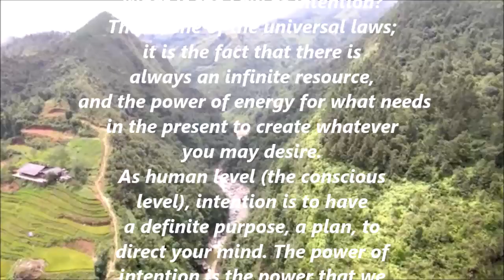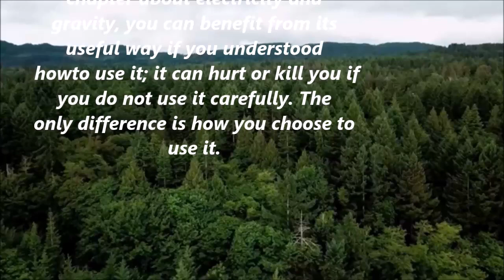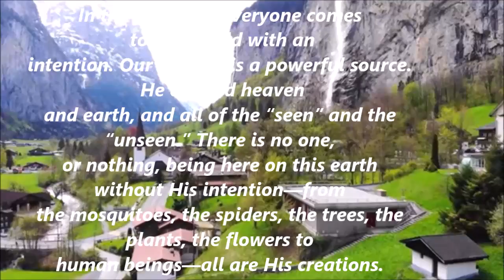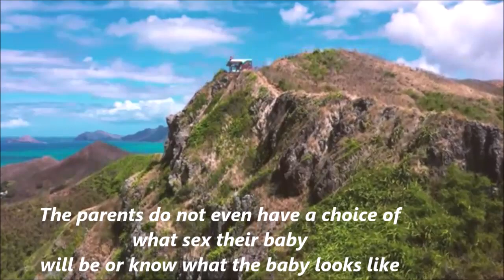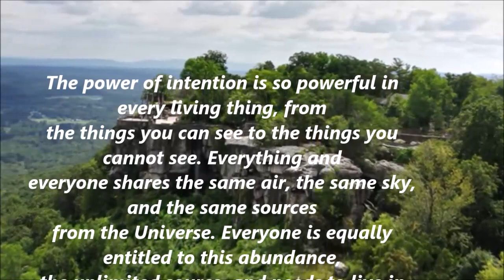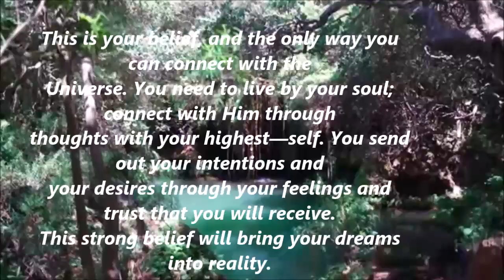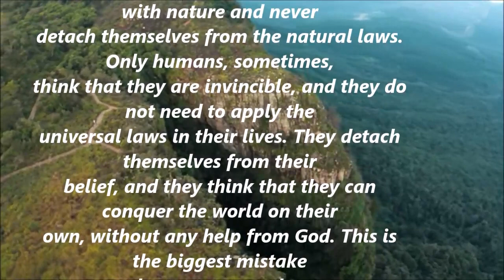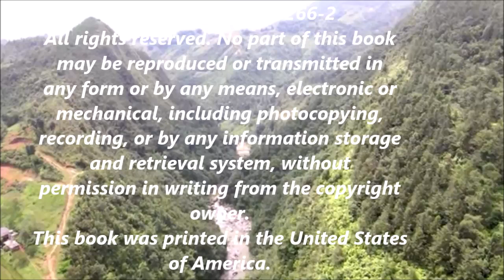The Secret to Success- Chapter 3- The Law of Intention- NguyenthanhXuan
Library of Congress Control Number:
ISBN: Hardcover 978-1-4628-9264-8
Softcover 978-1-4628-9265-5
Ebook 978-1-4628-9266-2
any form or by any means, electronic or mechanical, including photocopying,
recording, or by any information storage and retrieval system, without
This book was printed in the United States of America.
To order